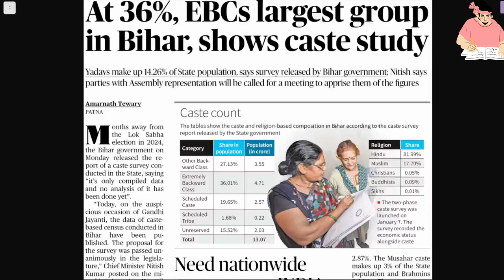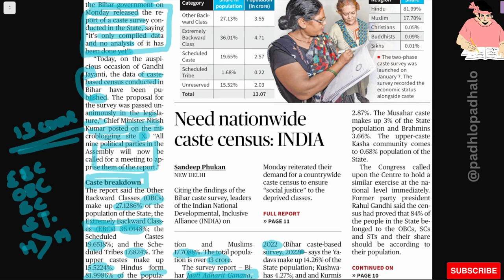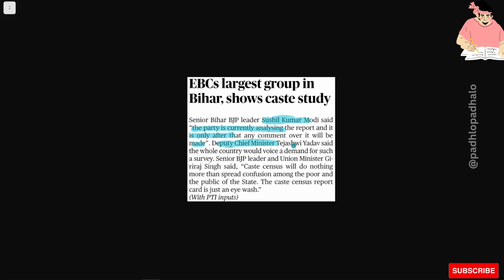At 36% EBC's largest group in Bihar, shows catse study.